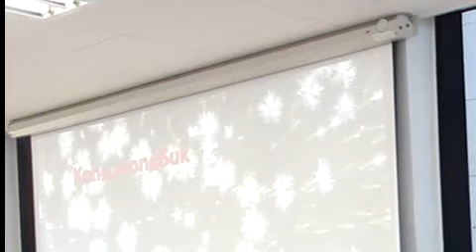뱃고동 연가(원곡/이국)//강정숙 (초아강)노래교실//갈매동 주민센터 (2018.9.12.)